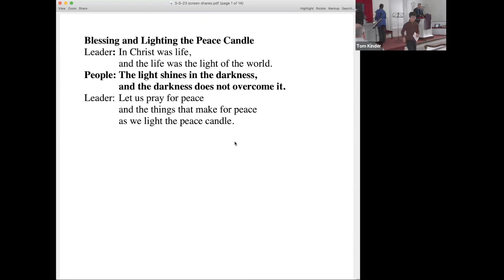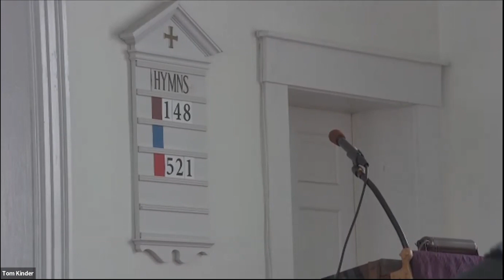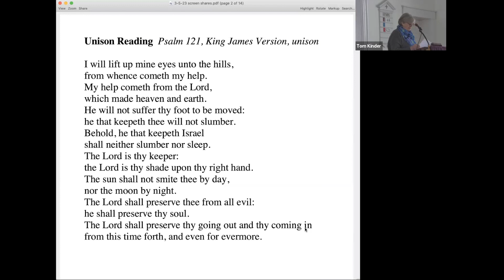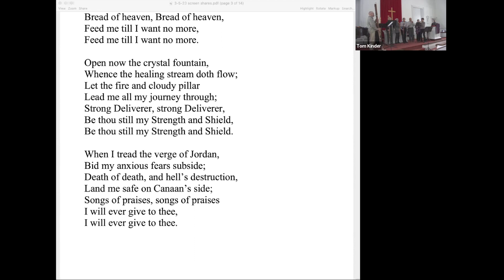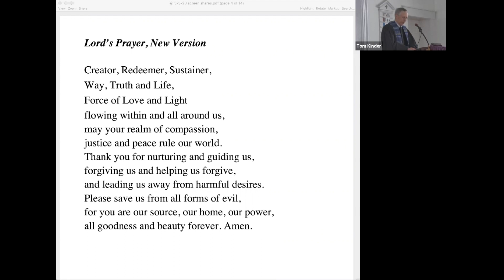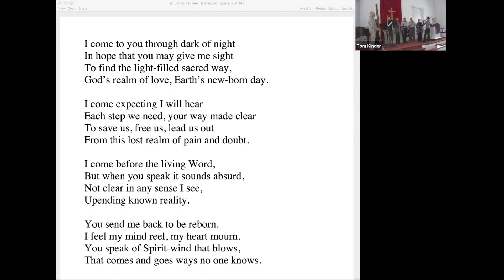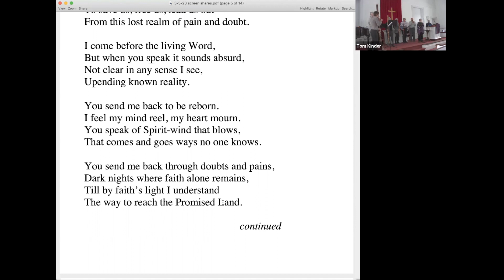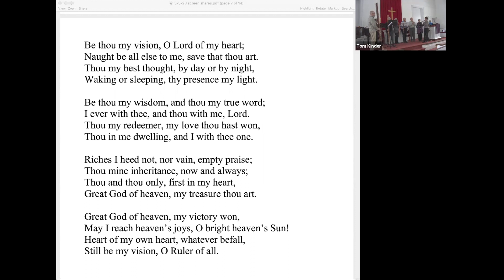March 5th 2023 Service Recording, United Church of Strafford, Vermont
This is the video of the entire service. You can experience it all in order or you can select parts to watch by going to the Chapter List below and clicking on the timestamp.  Click “Show More” and scroll down to find the Chapters.
You will find links to the bulletin for this service, the written text of much of it and the readings and more on our
The bulletin will give you a clearer idea of the Chapters you want to be sure to experience.
To hear the main message of the service, click on the Call to Worship, then Children’s Time and then the Sermon.
Here are the chapters. You can jump to the chapter by clicking on the timestamp:
0:00 Gathering Music
5:50 Silent Prayer of Invocation
5:59 Introduction and Prelude  “Erbarme dich mein Gott,” St. Matthew Passion  J.S. Bach
14:04 Lighting of the Peace Candle
14:39 Introit  Passion Chorale
15:30 Welcome and Announcements
 20:49 Call to Worship
 22:05 Responsive Reading
 23:18 Hymn: "Guide Me, O Thou Great Jehovah"
 25:35 Children's Time and Lords Prayer
 32:12 Anthem   "Deep River"  Spiritual
 33:29 Scripture Readings
 36:23 Sermon: “Go to the Land That I Will Show You”
 49:17 Hymn: “I Come to You through Dark of Night”
 53:00 Time of Prayer
 57:24 Call to Offering and Benediction
 59:08 Hymn: “Be Thou My Vision”
 1:00:55 Postlude  “Out from the Deep”   Thomas Tallis